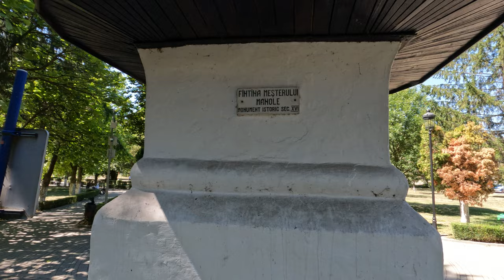Cum arata Fantana Mesterului Manole Curtea de Arges obiectiv turistic monument istoric secolul XVI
Cum arată fântâna meșterului Manole de la Curtea de Argeș în luna august 2024.